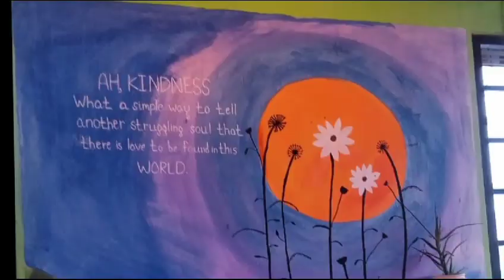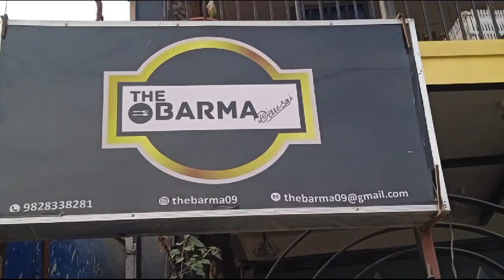The Barma | Dharan-15, Boagarkot. | phone number:9827021199, 9828338281...